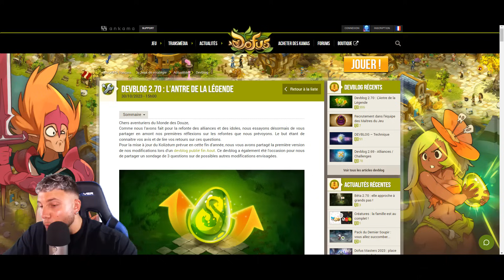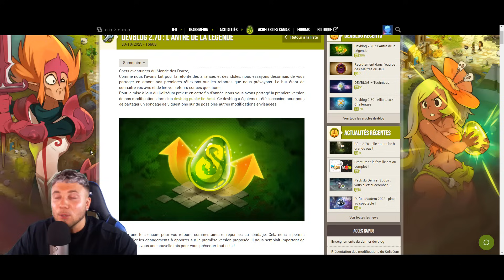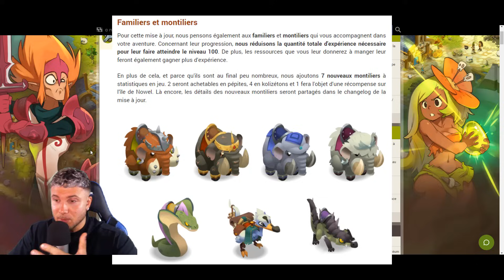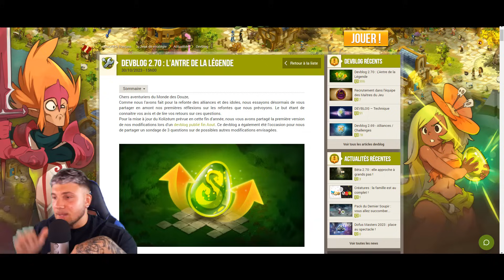GROS UP IOP ET NOUVEAU DOFUS : LA MEILLEURE MAJ PVP !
5€ de réduction grâce au code créateur : MATDOFUS

Yo les gars c'est matdofus, nouvelle vidéo pour parler de la nouvelle maj qui arrive fin d'année, la maj 2.70 ! De gros changements en pvp sont prévus pour cette maj !

👉 Les gars je compte sur vous pour exploser la barre de likes, à +400 likes nouvelle vidéo au plus vite ♥

👉 Musique utilisée : Rjackprods